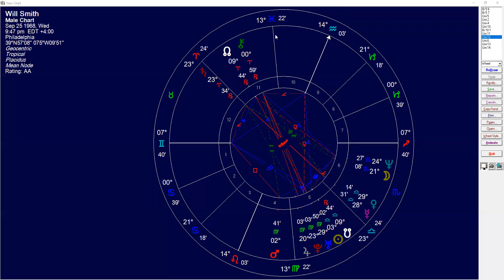Astro-Biography: WILL - Chapter 5: Hope (Part 2)